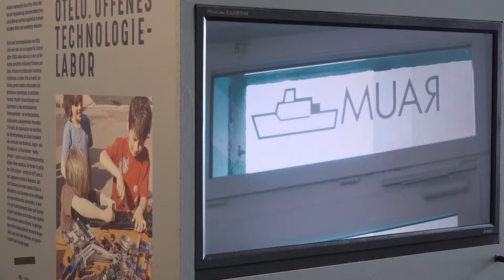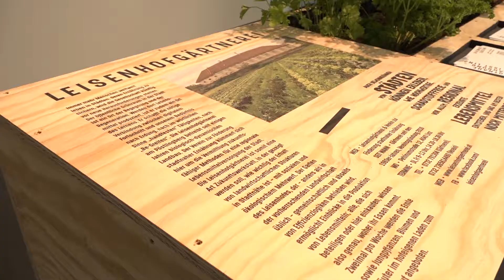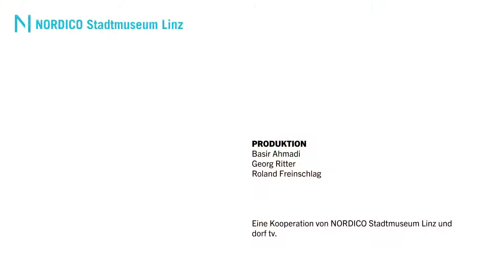Wege zum Glück. Linz neugedacht und selbstgemacht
Die Ausstellung im NORDICO Stadtmuseum stellt NeudenkerInnen und SelbermacherInnen am Puls der Zeit vor: Rund 35 Projekte erzählen von Nachbarschaft, Gemeinschaft, nachhaltiger Ernährung, interdisziplinärer Nutzung des urbanen Raums, Innovation und Selbstermächtigung. Die Stadt wird zum Experimentierfeld, aus Eigenantrieb entsteht Vielfalt. Der Fokus liegt dabei klar auf Linz, es kommen aber auch BewohnerInnen anderer Städte zu Wort.